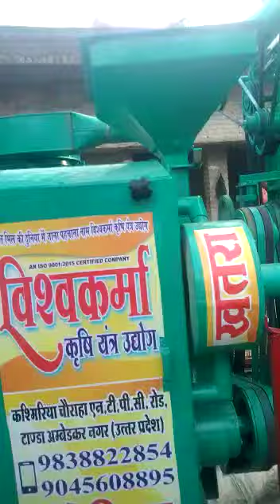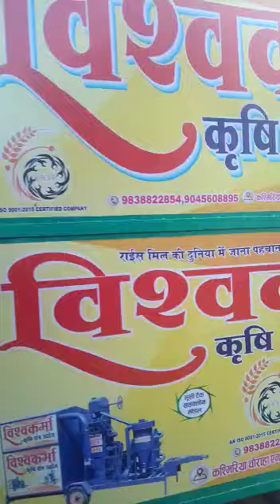बिना वाइब्रेशन वाली धान मशीन। विश्वकर्मा कृषि यन्त्र उद्योग। टैक्टर से चलने वाली धान मशीन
हमारे यहां ट्रैक्टर से चलने वाली सभी प्रकार की धान मशीन बनाई जाती हैं।

पता: विश्वकर्मा कृषि यंत्र उद्योग, पुलिस चौकी के पीछे, कश्मीरिया चौराहा, टांडा, अंबेडकर नगर

Manufacturer of tractor operated rice mill machines

Vishwakarma Krishi Yantra Udyog, Tanda, Ambedkar Nagar

Topics covered